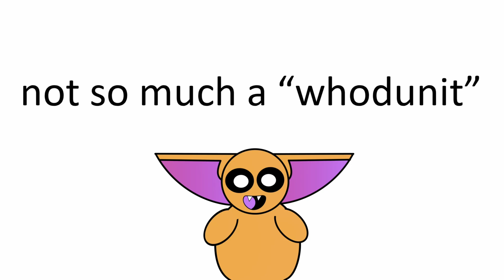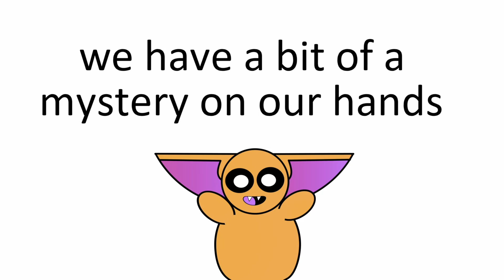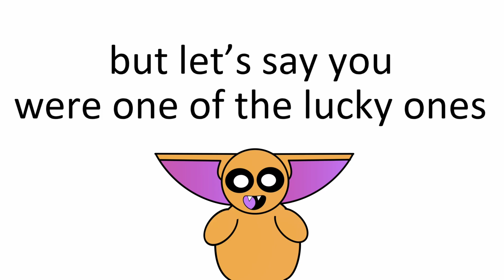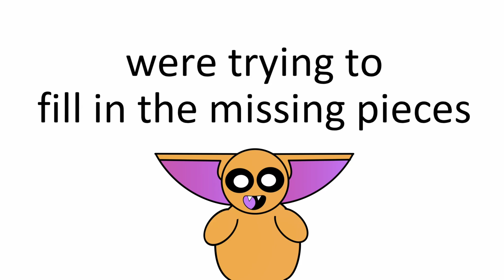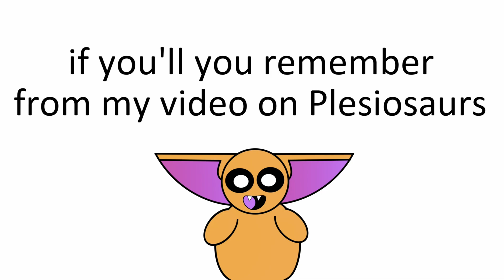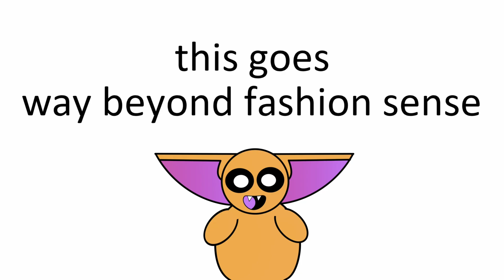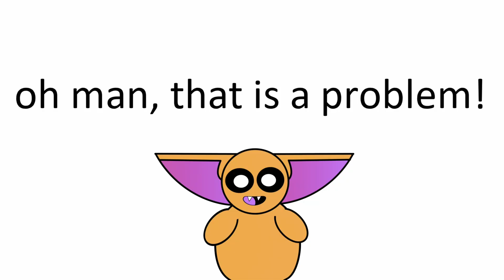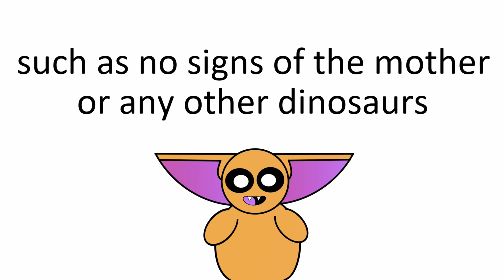The Secret Dinosaurs Missing From North America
Hey everyone!

Today, we’re uncovering a dinosaur mystery! While North America is famous for T. rex and Triceratops, these giants were all found in the West. Meanwhile, out east, the dinosaurs of Appalachia remained a mystery. That is until now! Recent discoveries, such as two new species of tyrannosaurs Appalachiosaurus and  Dryptosaurus, as well as a colossal hadrosaur, are finally shedding light on these elusive creatures. Join me as we discover “America’s Forgotten Dinosaurs”

*Side Note*
Also, just a quick shoutout! This isn’t sponsorship or anything, but I wanted to mention a book I read while researching this video. “The Dinosaurs of Appalachia” by Alex McLean. It’s got some lovable characters, and I thought it would be fun to give them some small cameos. Of course, my takes are my own, so don’t take them as representative of the author’s work, but iff you like my videos, consider checking out their work. It’s a fun light read.